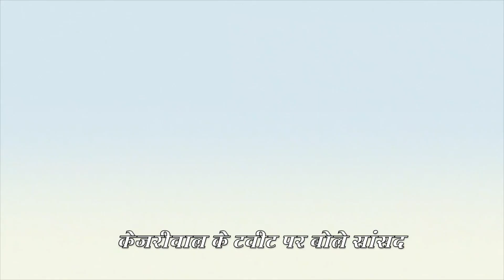केजरीवाल के ट्वीट पर दुष्यंत चौटाला का पलटवार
मेहम पहुंचे सांसद दुष्यंत चौटाला

REPORT : JAIN MOHMMAD, MEHAM